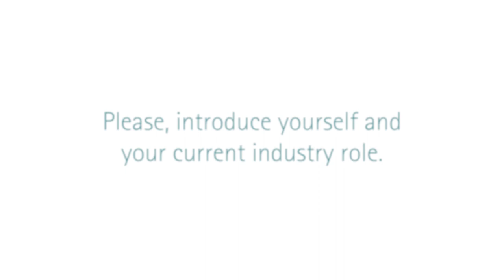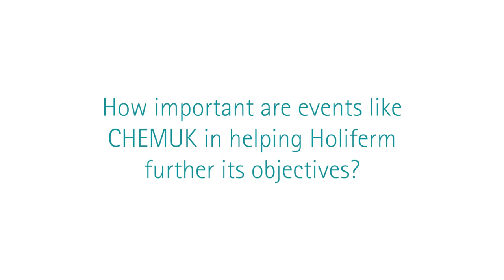Lawrence Clarke, Technical Sales Manager, Holiferm interview at CHEMUK 2023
Interview at CHEMUK 23 with Lawrence Clarke, Technical Sales Manager with biosurfactant producer Holiferm, talking around the topic of sustainable surfactant solutions for the wider chemical product industries, supporting transitioning from traditional fossil feedstocks.